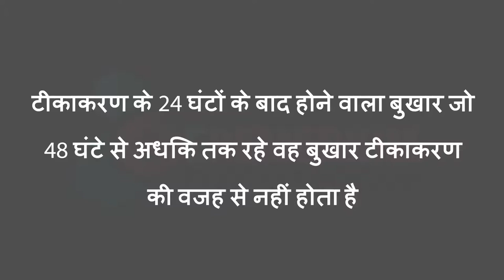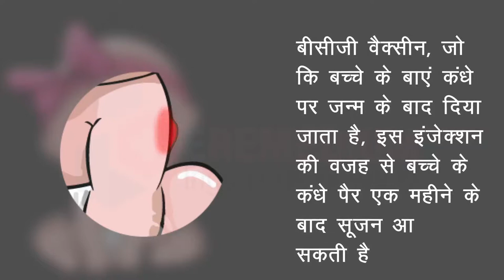बच्चों के टीकाकरण के बारे में सब जानिए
आप अपने बच्चे के स्वास्थ्य के मामले में हमेशा सर्वोत्तम ही चाहते हैं। इसलिए उचित टीकाकरण का पालन करना महत्वपूर्ण हो जाता है ताकि वे कुछे एक हानिकारक बीमारियों से सुरक्षित रहें |
टीकाकरण स्थानीय समुदाय में कुछ हानिकारक बीमारियों का प्रसार भी कम करता है, और इसलिए बच्चों के लिए टीकाकरण  लागू किया गया था।
अधिक जानने के लिए यह वीडियो देखें...
MEDICAL ANIMATION TRANSCRIPT:

टीकाकरण निर्देश
कोशिश करें और अपने बच्चों को समय पर टिका लगाए (जैसे कि आपके बच्चे के टीकाकरण कार्ड पर उल्लेख किया गया है)
इंजेक्शन की वजह से हल्का बुखार दर्द और लालिमा बहुत आम है और इसमें ज्यादा परेशान होने की जरूरत नहीं है ना के बराबर या काम उपचार उपयुक्त है.
 कोई भी बुखार हो टीकाकरण के कारण होता है आमतौर पर टीकाकरण के 24 घंटे के भीतर टीकाकरण के   24 घंटे के बाद होने वाला बुखार जो 48 घंटे से अधिक तक रहे वह बुखार टीकाकरण की वजह से नहीं होता है.
इस छोटे लक्षणों के साथ बुखार और दर्द का इलाज करने के लिए पेरासिटामोल सिरप को सही मात्रा में (डॉक्टर के मार्गदर्शन में) बच्चों को दिया जा सकता है.
बच्चों को सूजन और दर्द हो जिस जगह इंजेक्शन लगा है उसे जगह बर्फ की सिकाई करनी चाहिए.
बीसीजी वैक्सीन जो कि बच्चों के बाएं कंधे पर जाम के बाद दिया जाता है इस इंजेक्शन की वजह से बच्चों के कंधे पर 1 महीने के बाद सूजन आ सकती है एक समान प्रतिक्रिया है.
डीपीटी वैक्सीन की वजह से आमतौर पर बुखार और स्थानीयकृत दर्द और लालिमा होती है जो की 24 से 48 घंटे तक रहती है. इसको आमतौर पर बर्फ की सिकाई और पेरासिटामोल द्वारा ठीक किया जा सकता है
*TimeStamps*
0:00 टीकाकरण निर्देश